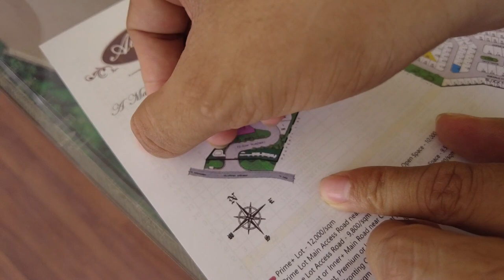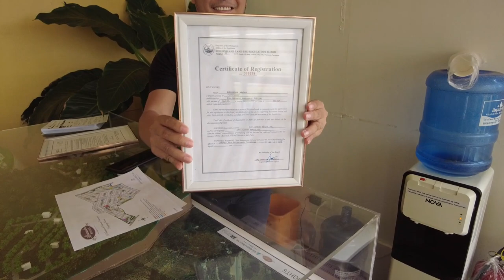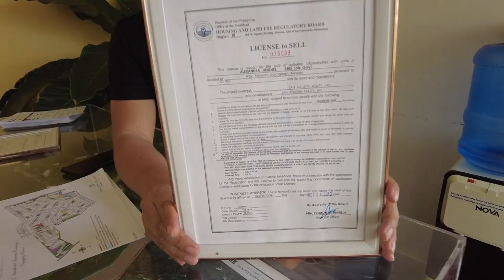MURANG LUPA SA BULACAN I Near Caloocan and Quezon City ALEXANDRA HEIGHTS SUBD AND UPDATE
PLEASE CALL
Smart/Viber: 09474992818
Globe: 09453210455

Move to a masterplanned residential community!
Project Features
*Fully-Landscaped Entrance Gate and Guardhouse
*Swimming pool
*Community Clubhouse
*Basketball Court convertible to Volleyball or Tennis Court
*Community Parks and Playgrounds
*Open Spaces
Project Information
Location: Brgy. Minuyan,Norzagaray Bulacan
Total Area: 8.8 Hectares

Minimum Lot Size: 120 sqm.
Lot Price : 8,500 ( AS OF MARCH 23, 2022)
TCP: 1,208,700
DP: 241,740
RF: 10,000
Monthly DP for 18mos : 12,875

In-house Financing
12yrs: 12,373
5yrs: 20,303